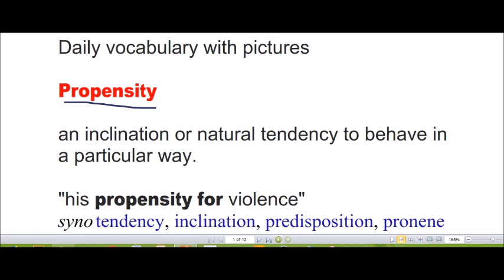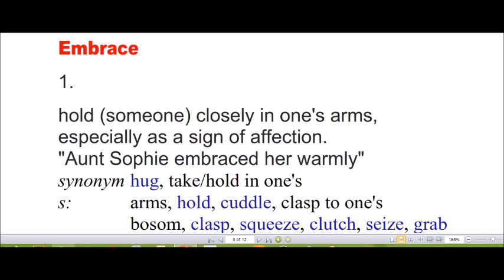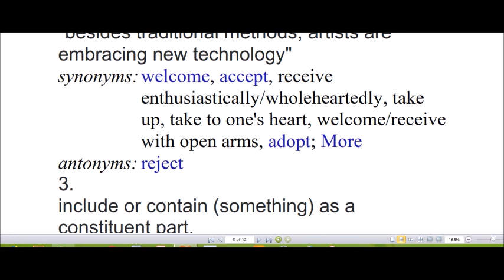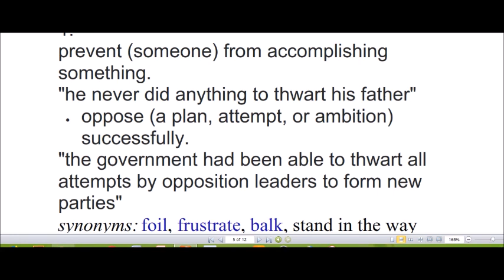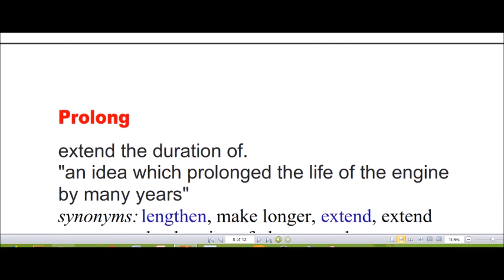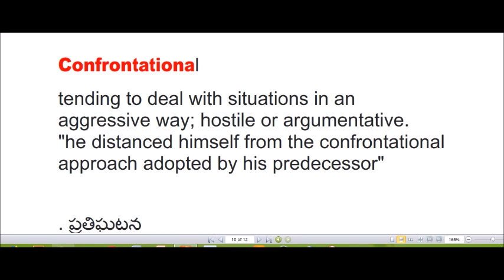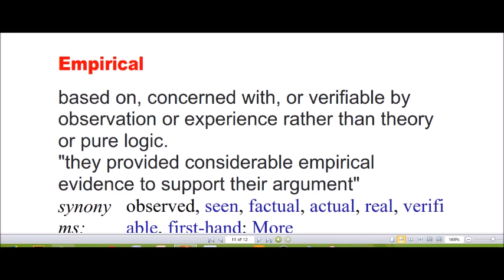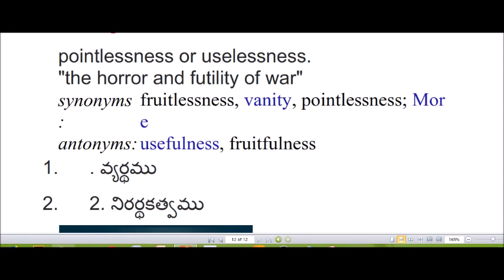DAILY VOCABULARY WITH PICTURES IN TELUGU FOR COMPETITIVE EXAMS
ssc english
bank english
constables
railyway rpf
railway group d
ibps english
english grammar
english examples
dsc english
constable english
constable english in telugu
constables reasoning
constable maths